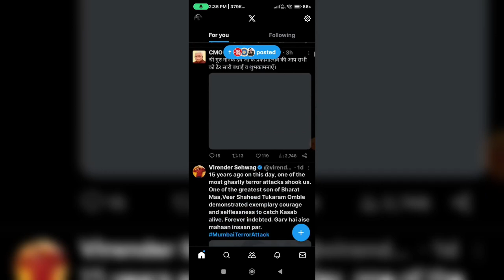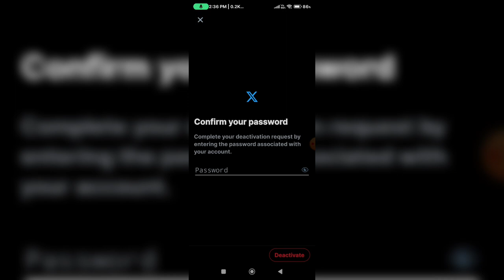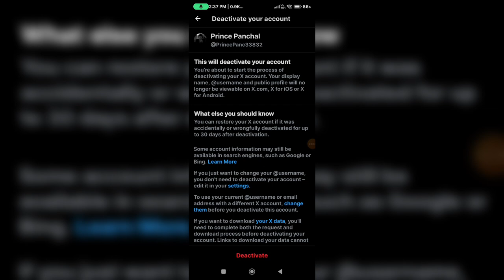How to delete X (twitter) account || how to delete X (twitter) account permanently